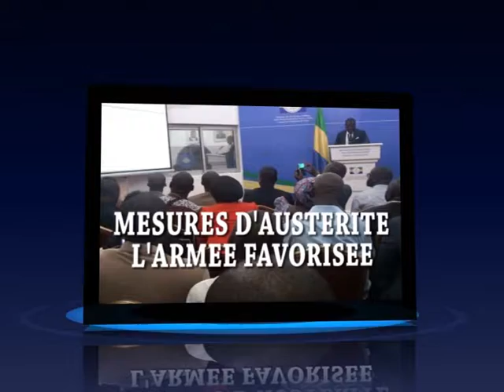RTN - L'armée favorisée